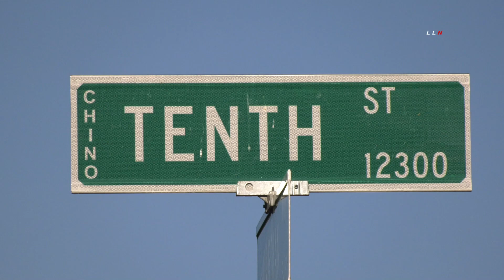Fatal Officer Involved Shooting / Chino 7.30.20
CHINO - On Thursday July 30, 2020 around 5:00pm Chino Police Department was involved in an officer involved shooting. The suspect was declared deceased on scene. Circumstances leading up to the shooting are unknown to me at this time.